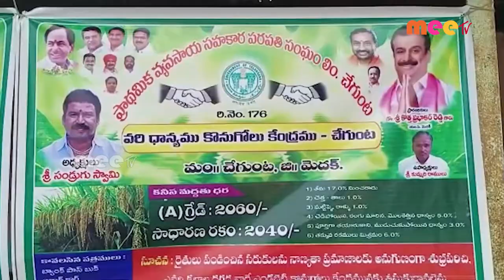చివరి గింజ వరకు కొనుగోలు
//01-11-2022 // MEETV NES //